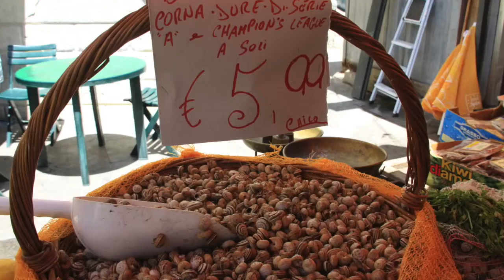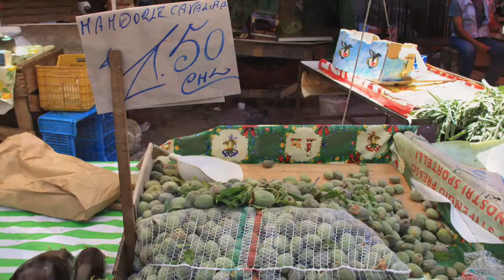Palermo Markets - Sicily, Italy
Walk around the Palermo Markets in Sicily, Italy. Buy fresh fish, meat, fruit and vegetables from the local stall holders. Background music is Grange Party by Huma Huma.